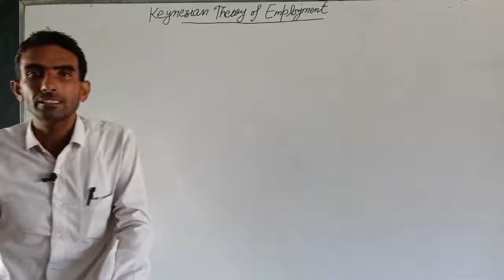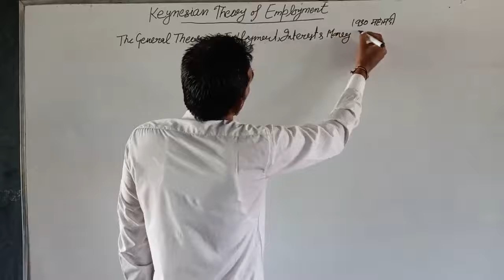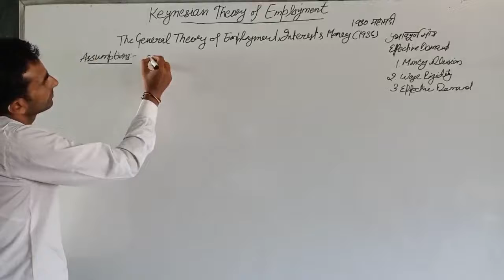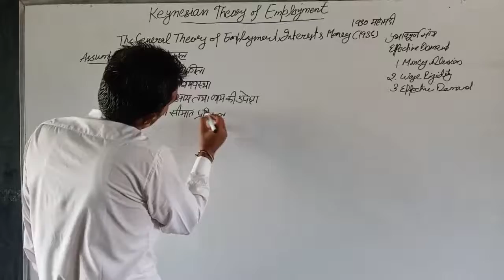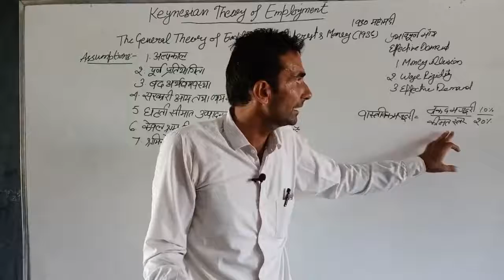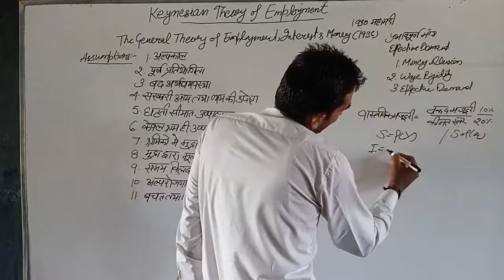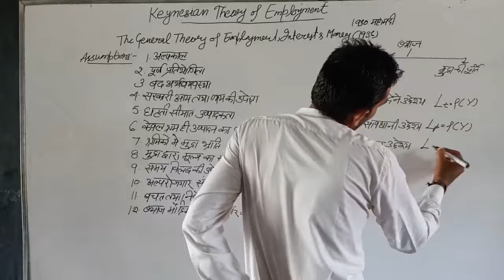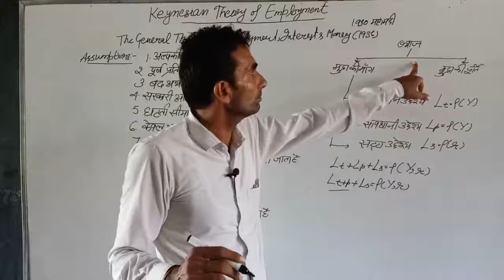Keynesian Theory of Employment-2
These are main arguments of Keynesian Theory of Employment:- (1) Money Illusion. (2) Wage Rigidity. (3) Effective Demand.